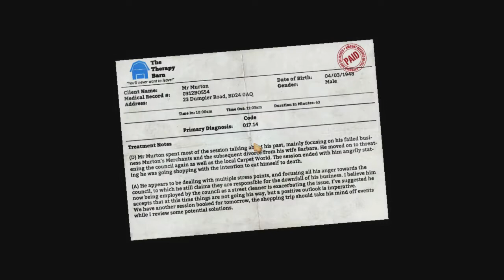1Z: I Am Bread - NOT THE KITTY LITTER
Probably gonna be a one-off, but if you ask nicely I might do more.